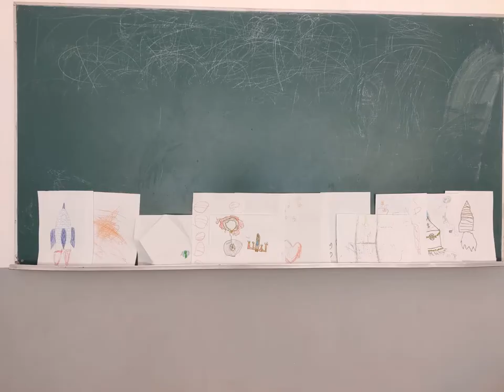Casal d'estiu Nou Patufet. Grup Petits del 30 agost al 3 setembre 2021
La primera setmana del casal de setembre, el fil conductor del grup dels petits ha estat la recerca de "El petit príncep" perquè es retrobi amb la seva amiga. Ell va marxar de viatge i estem seguint els seus passos a veure si ens el trobem.
- Dilluns hem visitat el planeta de la música i ens hem après el ball del petit príncep que tant i tant ens agrada! A més a més, hem dibuixat la nau per poder viatjar pels planetes.
- Dimarts estàvem al planeta de l'amistat on ens vam ajudar molts tots i totes perquè això fan els amics i amigues! i en una gimcana per tota l'escola, per fi hem pogut posar-li cara al petit príncep resolent un puzzle!
- Dimecres hem viatjat al planeta olìmpic on hem practicat molts esports, atletisme, bàsquet, futbol. I també els hem dibuixat!
- Dijous hem viatjat al planeta de les flors i allà hem sabut que la rosa era l'amiga del petit príncep. Hem fet jocs d'aigua, hem construït una flor i hem plantat una llentia que cal que cuidem a casa perquè es pugui fer gran!
- Divendres, per fi, hem arribat a l'asteroide del petit príncep i ha estat un dia molt emocionant. No hem vist al petit príncep, però hem pogut escoltar la seva veu. Ens ha dit que li encanta el nostre ball i hem pogut jugar al seu joc preferit! També ens ha deixat una sorpresa, llaminadures que cultiva al seu asteroide que li donen molta energia.

Casal del a Fundació del Bàsquet Català.